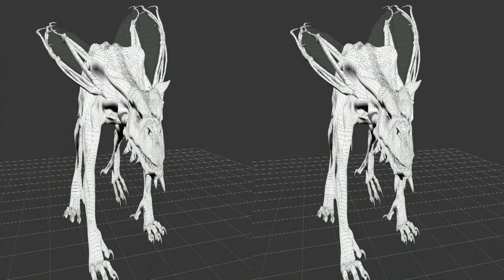3D Short - Dragon in 3D, Out of the screen 3D Effect - From wireframe to full Render 3D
Wow, want to see an incredible out of the screen 3D effect that you have never seen before ?,
This is a test animation for stereographers to show this effect of the dragons head and neck coming right out of the screen without disturbance of stereoscopic vision,

Duration: 0.56

You can access the 3D HSBS by accessing my 3D films from the YouTube App on your Smart 3DTV, Then Just search for "3DPhilBrown" You’ll then get all of my 3D content in the correct side by side format for your 3DTV.

If you don’t have a 3DTV then Youtube converts it to very good quality 3D Anaglyph for viewing on your PC or mac with old school "Red/Cyan 3D Glasses" right here on the Online Youtube channel.

You can purchase the full HD quality 3D HSBS film for 3DTV direct from me for only £0 Free from - Just use this email for payment with Paypal you then you will get a download link to save the mp4 file to your hard drive.

Then simply copy the mp4 file from your drive to a USB, then plug your Stick into the side USB port to play on your 3D file on your smart 3DTV.

The 3D shorts here on my YouTube channel can be up to 6 times less quality of the original film that you will receive. So for best quality purchase the original mp4 file in Half Side By Side format.
Or if you prefer, many of my 3D shorts are available in Full Side By Side format or even in UHD 4K.